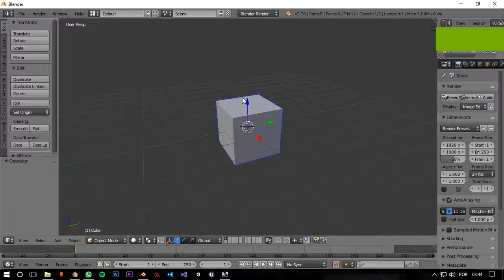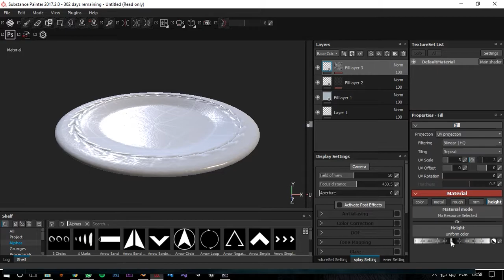Speed Modeling Dish in Blender | by sirrag3d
Real duration: 10-15 minutes